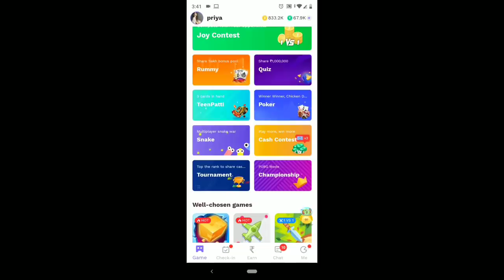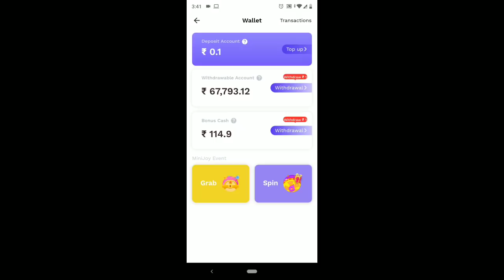NEW TOP 5 UPDATE O19 ADVANCE SERVER 300 HP RANDOM MATCH - Garena Free fire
🔥Install MiniJoy + up to ₹51🔥

Veetla irunthu vela seiyanum ninaikiringala! Sambalam pathaliya!!College’la irunthutu veetula kassu ketka mudiyaliya…feel pannadhinngaa..!!

Minijoy App download pannunga!! 40+ games iruku ithula..

Quiz, teenpatti, cash contest eppadi nariya games iruku….arumaiya veetla ukanthukitae panam sambathikalam…

Download panni paarunga…Keela iruku link’ah click panni download pannunga..ungaluku oru surprise iruku..